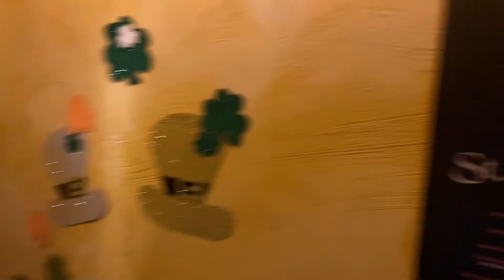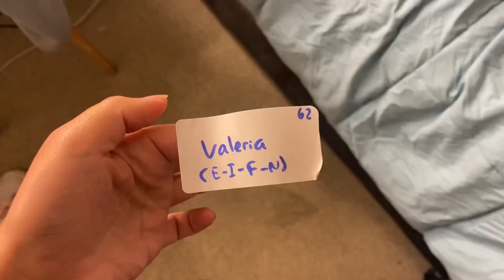Vlog diary #42 - Going out and facing my social anxiety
Im going to Norway!!
In this new series of videos I’ll be sharing with you some day to day updates as I prepare to move to Norway for my masters. I will still talk on topics I simply enjoy rambling about and just keep it real you guys.

Excited for this new chapter!

You’re more than welcome to leave questions or suggestions down in the comments.

Thank you for being part of this journey with me🤍